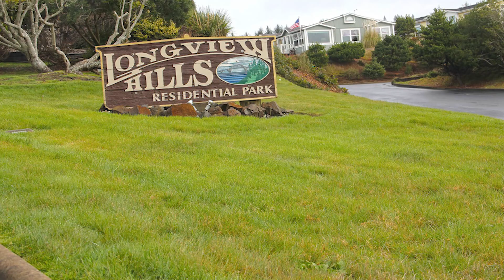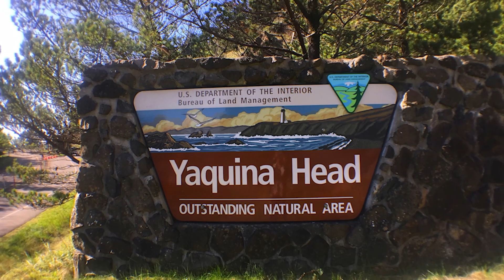SOLD - Longview Hills Newport Oregon Amazing Ocean Views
This home has been completely  remodeled, is perched high on a hill with magnificent white water beach and forest views. No houses behind.  Open Floor plan with Vaulted ceilings. A wall of windows, a large deck and patio showcase this incredible view where you can watch boats, birds, and see 30 miles down the coast to Cape Perpetua.

OCEAN VIEW – Enjoy RETIREMENT in the  55+ community of Longview Hills. You deserve that OCEAN VIEW whether you are taking in the sunset from your dining room, kitchen or back deck. This home is completely remodeled in 2022 with 2 bedrooms, 2 baths, Den and Office.  Without a doubt, the best views in the area.

This is a beautiful home. Park Approval Required. Lot Space Rent is $720/mo.